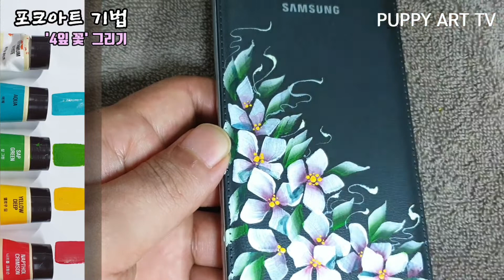초간단 원터치 스피드 꽃 그리기 Tutorial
이 작품은
데이지꽃을 포크아트 기법으로 작업하는 과정 입니다.

구독~ 좋아요~ 그리고 댓글 주시면 'PUPPY ART' 채널에 큰 힘이 된답니다.
행복하고 편안한 한 주 되시길 바랍니다^^

this work
This is the process of working daisy flowers with folk art technique.
I hope you have a happy and relaxing week ^^

● 미술재료
[종이] 핸드폰케이스
[물감] 수채화물감
[기타] 브러쉬

● 퍼피아트 소개
이 채널은 수채화, 색연필화, 메이크업, 네일아트 등 다양한 재료를 사용한 아트 작업 과정을 보여드립니다.
This channel shows the art work process using various materials such as watercolor, colored pencil drawing, makeup, and nail art.

● 작가
방효진 Bang, Hyo-Jin

●사이트 주소 SNS